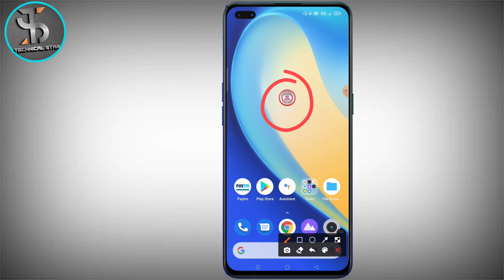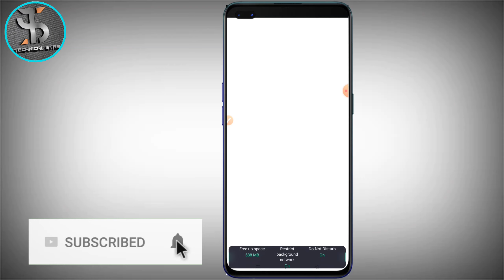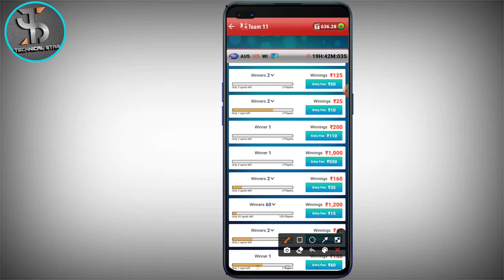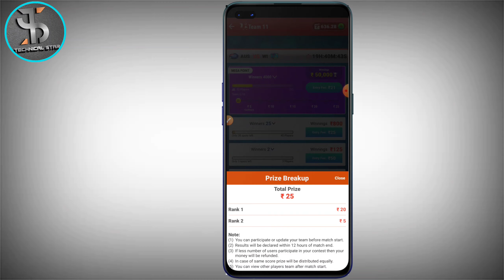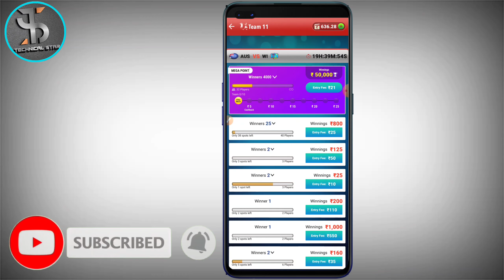H2H Contest 100 Bonus Use Fantasy App | 2022 | Head To Head Contest 100 Bonus Kaise Use Fantasy App.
H2H Contest 100 Bonus Use Fantasy App 2021 | Head To Head Contest 100 Bonus Kaise Use Fantasy App 2021

About this video:- 1) H2H 100 bonus Use Fantasy App 2021.
2) 100 bonus Use New fantasy App 2021.
3) 100 bonus kaise Use Kare Head To Head Contest.
4) H2H Contest Me Free Entry kaise Le.
5) 100 Percent Bonus App H2H Contest App.